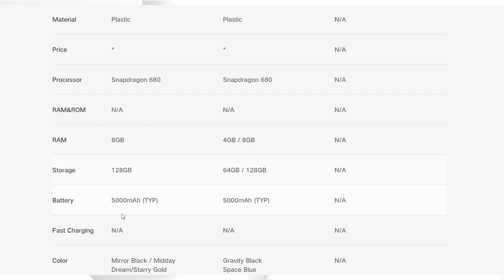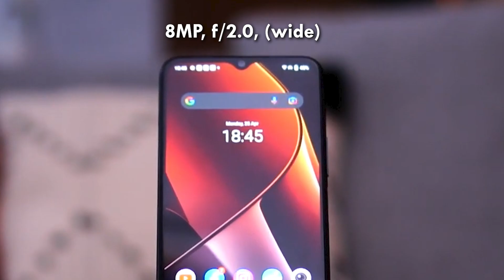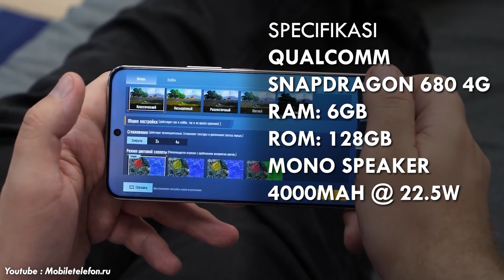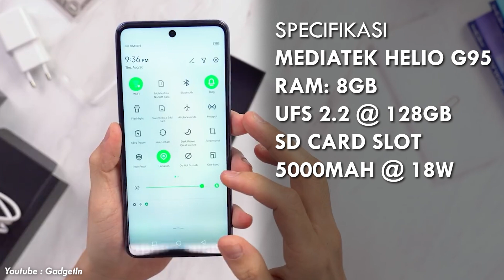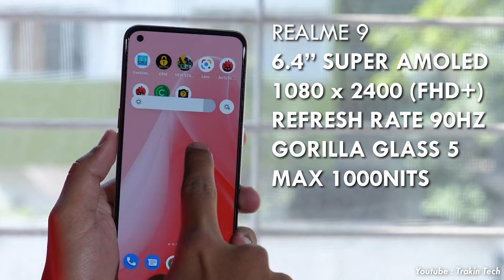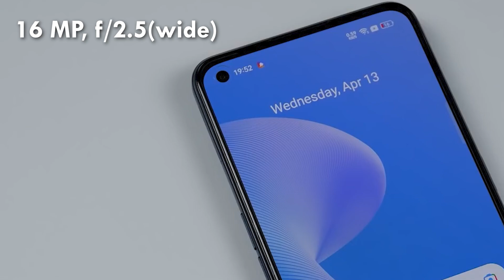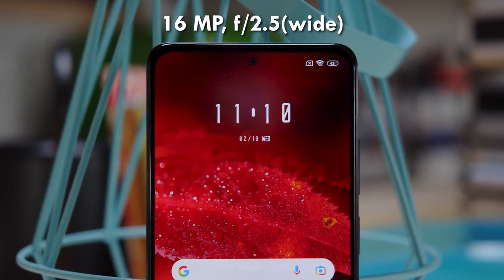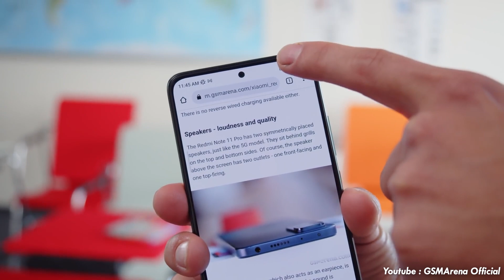5 Peranti Terbaik Bawah RM1000 📱🔥 | Edisi RAYA 2022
5 telefon terbaik bawah Rm1000 setakat ini! So antara semua ni, korang rasa mana satu yang betul betul mantap? 🤔

00:00 Intro
00:36 vivo T1x
02:48 HONOR X8
04:57 Infinix Zero X Neo
06:46 realme 9
08:47 Redmi Note 11 Pro
11:44 Kesimpulan

Link Pembelian 🛒

📲 Cari Kedai Jual iPhone Yang Trusted?